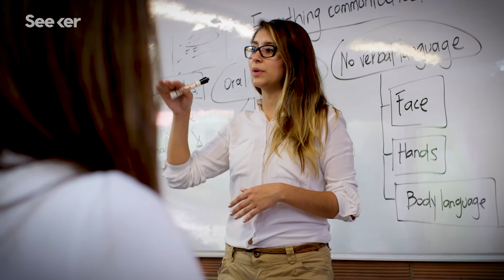How Smart Are Animals? Our Tests May All Be Wrong…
The way animals think and communicate is a mystery, but science is working on changing that. Here’s what we know so far.

Sheep are able to recognize human faces from photographs
“Sheep can be trained to recognise human faces from photographic portraits - and can even identify the picture of their handler without prior training - according to new research from scientists at the University of Cambridge.”

“A group of researchers recorded and analyzed the echolocation sounds used by a dolphin when it came face to face with a number of objects (including a human male), reconstructing a series of 2-D and 3-D images that show how dolphins ‘see’ objects underwater.”

“Perhaps the best argument for this is crows' well-documented facial recognition ability. Back in 2008, researcher John Marzluff at the University of Washington began to notice that previously trapped members of the local crow population seemed more wary of certain members of his team, making them harder to capture.”

Special thanks to Maren Hunsberger for hosting and writing this episode of Seeker!